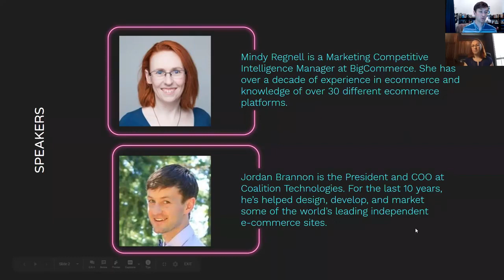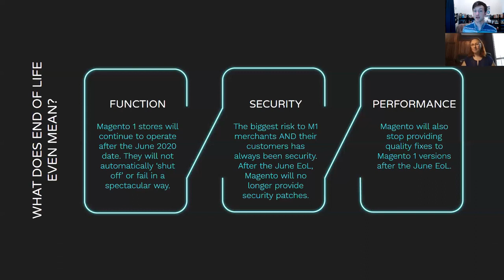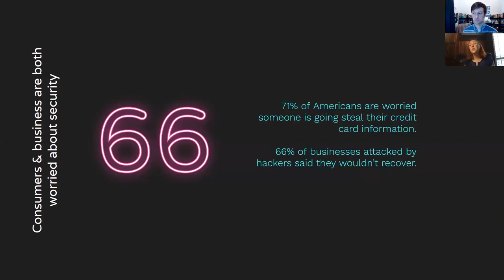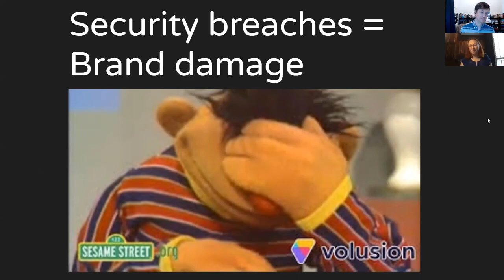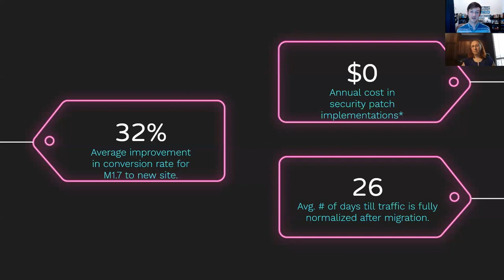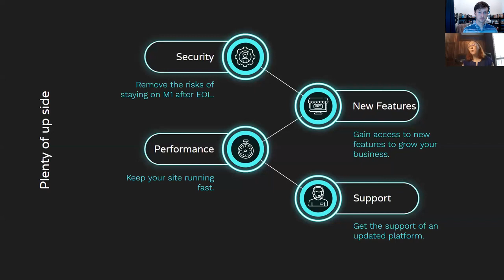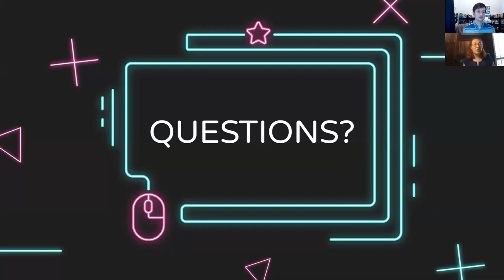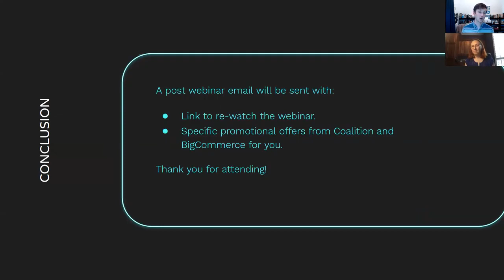Magento 1 End of Life is June 2020 | What does that really mean?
This webinar from Coalition and BigCommerce explores the imminent risks for the Magento 1 end of life as June 2020 approaches.
Note: This is a Repost. Originally uploaded Apr 14, 2020